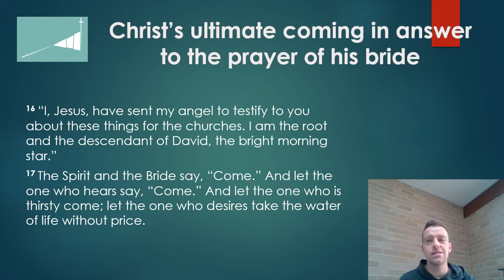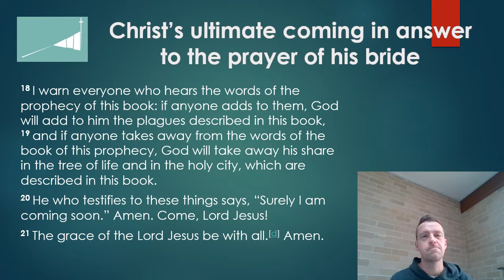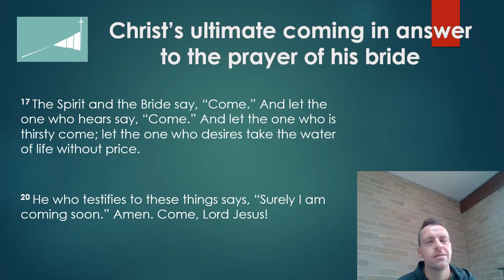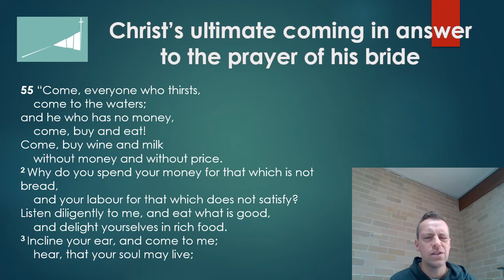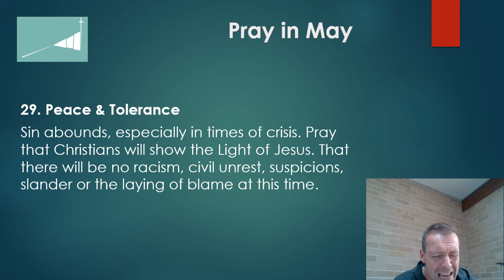Revelation Series - The Coming of Christ